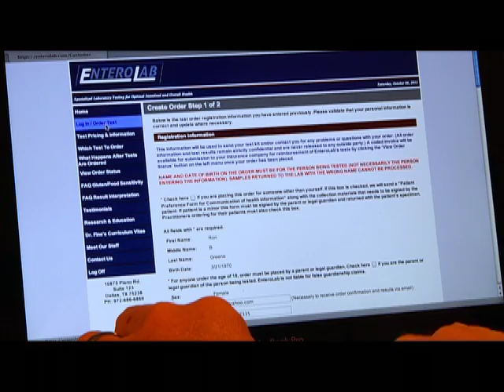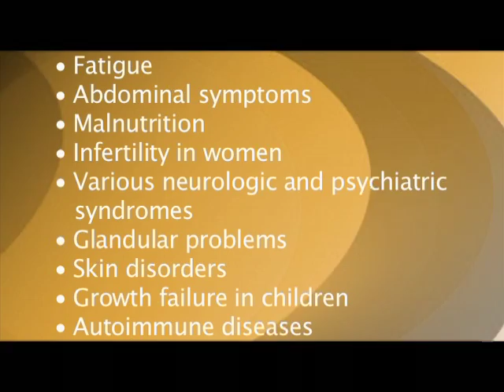Dr. Kenny Davin Fine's EnteroLab Diagnoses Gluten Sensitivity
As reported by Terry Bradshaw, Dr. Kenny Davin Fine and EnteroLab diagnose gluten and other food sensitivities with their patented proprietary technology